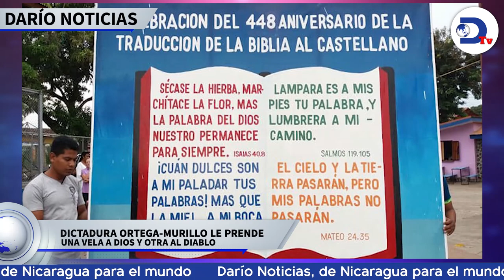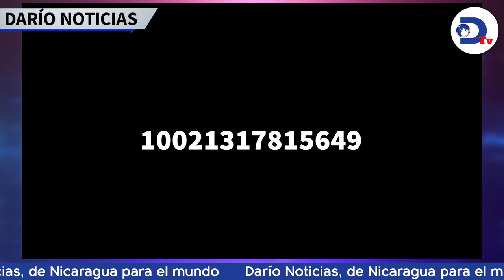Dictadura Ortega-Murillo le enciende una vela a Dios y otra al diablo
Dictadura Ortega-Murillo le enciende una vela a Dios y otra al diablo: por un lado promueve actividades con pastores evangélicos y por el otro ataca sin piedad a la iglesia católica. Esto y más en el noticiero de RadioDarioNi